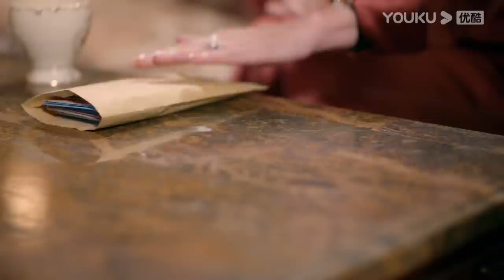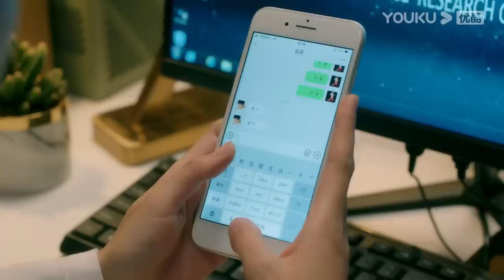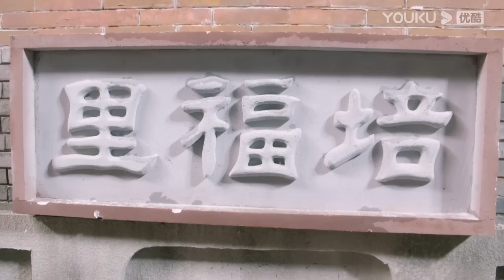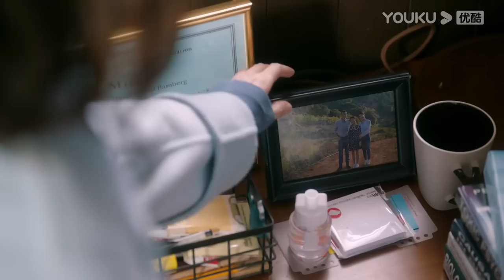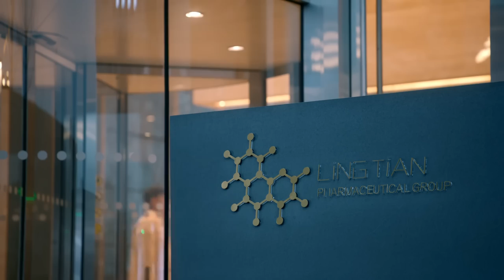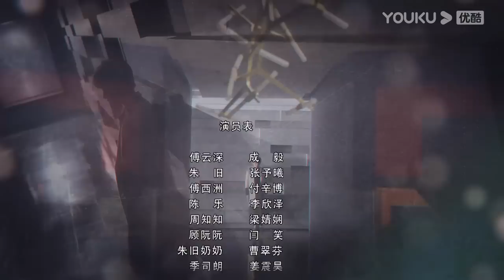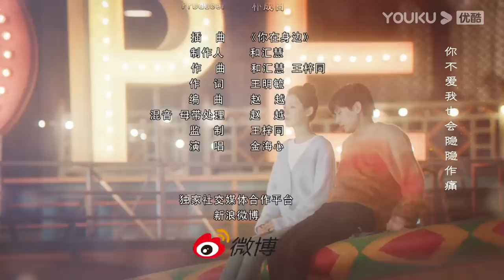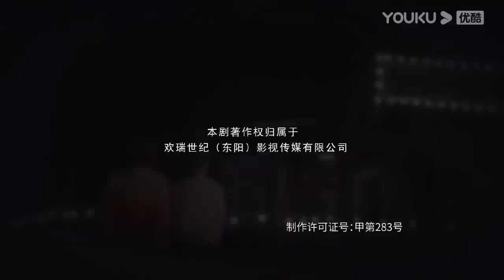MULTISUB【南风知我意 South Wind Knows】EP18 | 成毅张予曦欢喜冤家❣️余生漫漫终有人陪伴 | 成毅/张予曦/付辛博/李欣泽 | 都市爱情片 | 优酷 YOUKU